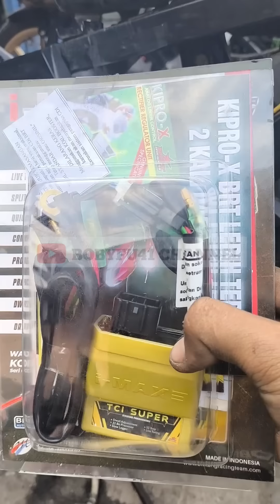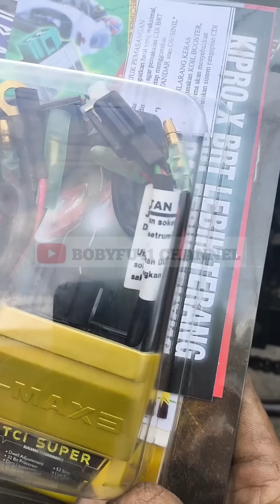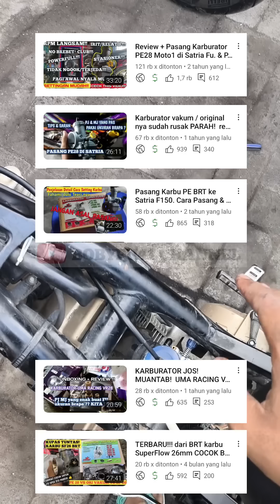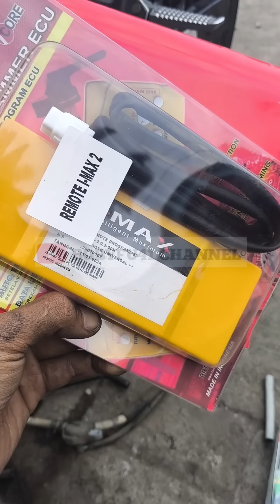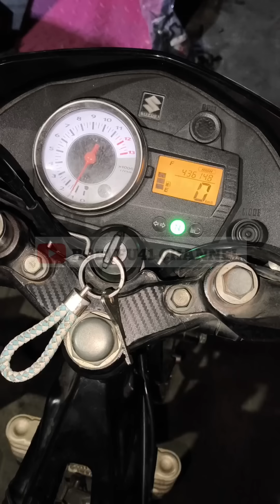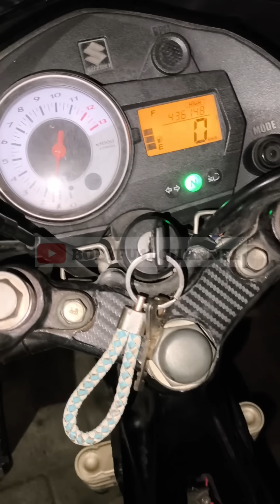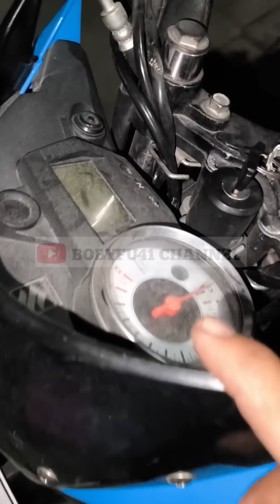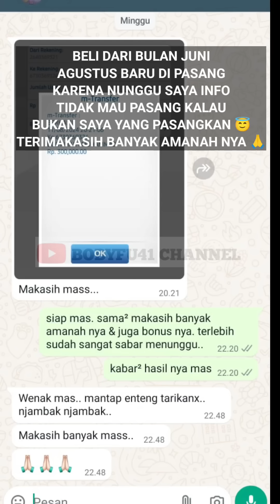CDI BRT IMAX - 3 / TCI SUPER !!! SEBUAH TEKNOLOGI PENGGANTI CDI ?! KITA COBA PASANG DI SATRIA FU 🤔